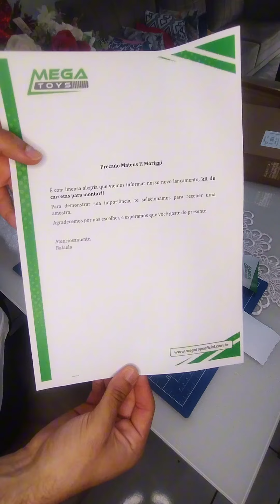Ganhei mais uma caixa da Mega Toys 😁😍